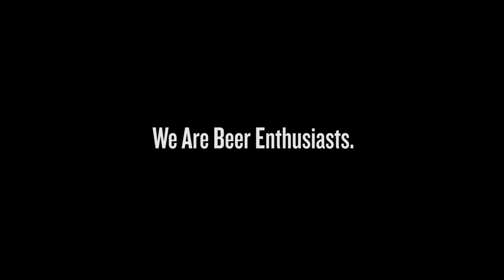Old Chicago: We Are Beer Enthusiasts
Thirty-six taps. Twenty-five craft beers on tap. Poured perfectly each time. These are just a few of the ways you know Old Chicago is a beer enthusiast just like you.